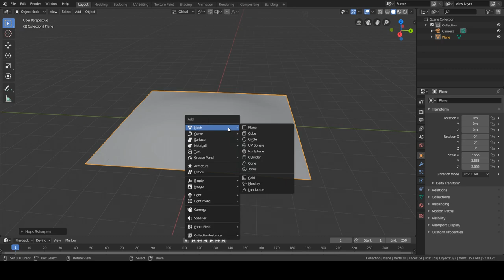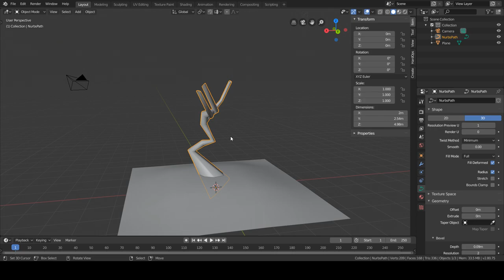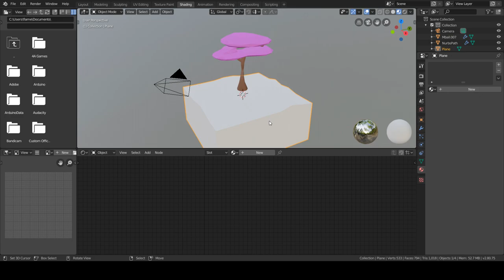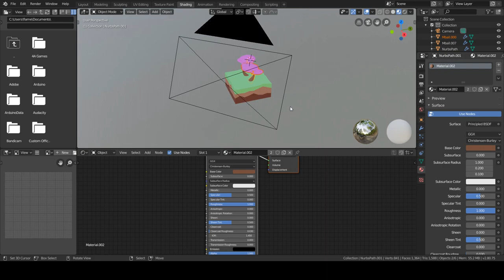Low poly japanese tree - Blender 2.8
Low poly japanese tree in blender 2.8 timelapse

Pc specs:
-cpu: i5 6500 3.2 Ghz
-gpu: nvidia 1060 3Gb
-mobo: asus maximus viii ranger
-ram: 8 Gb HyperX Savage
-memory: 120 Gb ssd + 1 Tb hdd